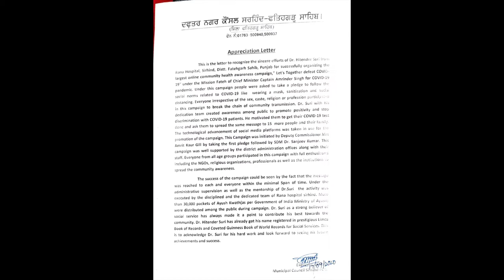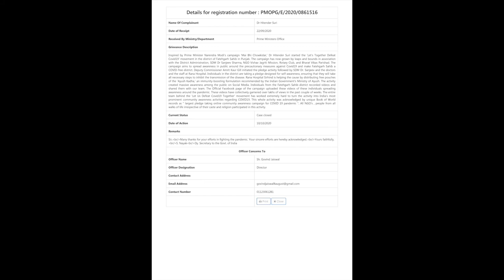PMO Acknowledged Online Awareness Campaign for COVID-19